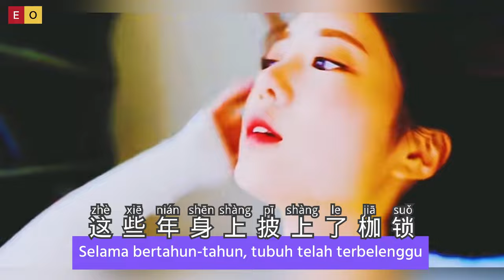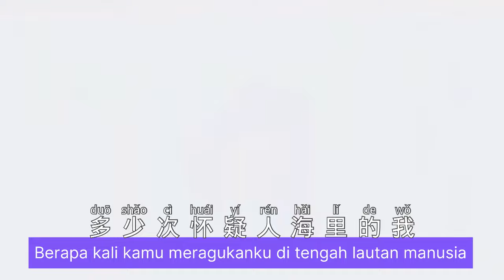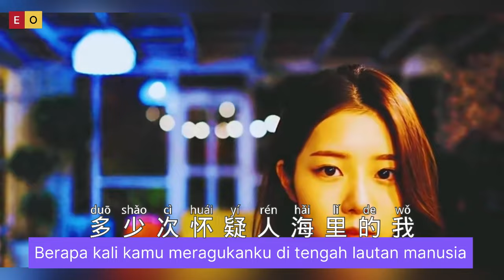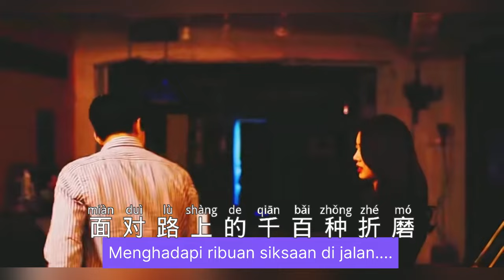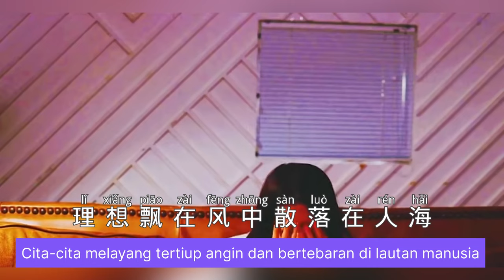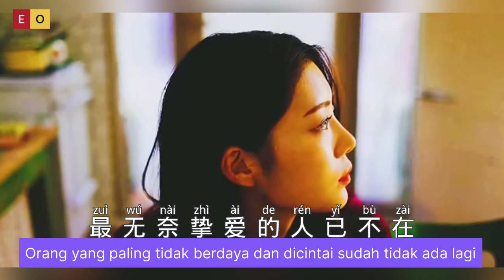这个年代 - Zhe Ge Nian Dai - Yang Lan yi - 洋澜一 - Chinese Song - Lagu Mandarin Subtitle Indonesia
Zhe Ge Nian Dai
这个年代
Yang Lang yi
洋澜一
Chinese Song
Lagu Mandarin
Subtitle Indonesia
Pinyin

(一)这些年身上披上了枷锁
负重前行在这世上漂泊
努力后还是解不开这把锁
拖着疲惫慢慢渡过

(二)多少次怀疑人海里的我
这辈子是不是就这样的活
面对路上的千百种折磨
原本开朗也变成沉默

♡我们在这个年代
活的像一颗尘埃
理想飘在风中散落在人海
多希望暖风吹来
能成为别人的主宰
可现在却只剩下无奈
我们在这个年代
不拼就会被淘汰
多少次在梦中哭着醒来
看透了人生百态
又一年花谢花开
最无奈挚爱的人已不在